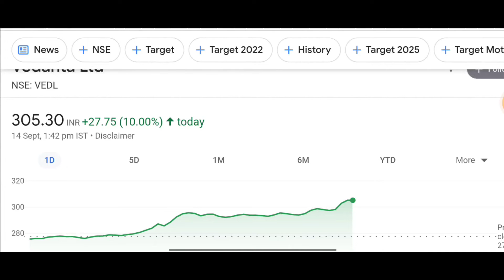Vedanta Share Latest News Today | Vedanta share price target